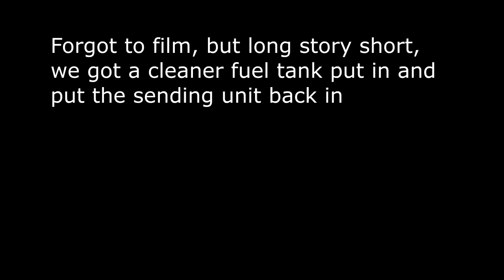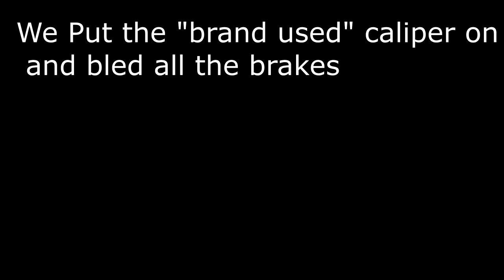1972 BMW 2002 part 3: Brakes and Wheels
After replacing the fuel lines and tank, we tackled the issue of having no brakes and replaced any bent lug studs and put the car back on the ground